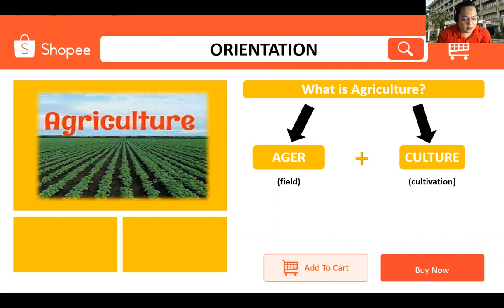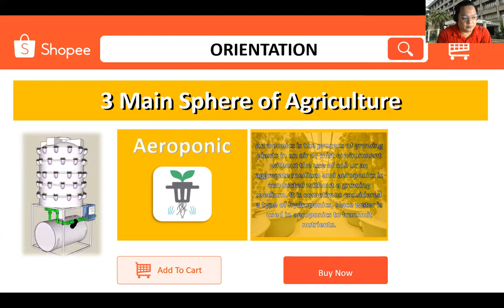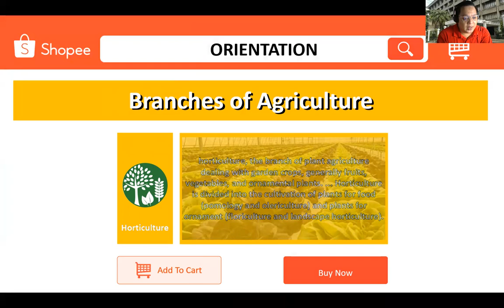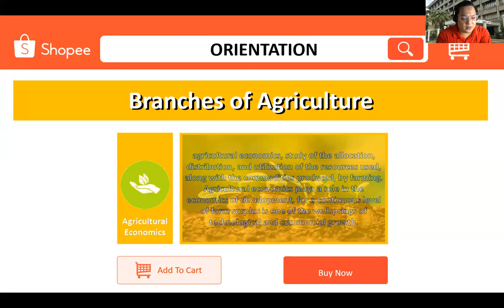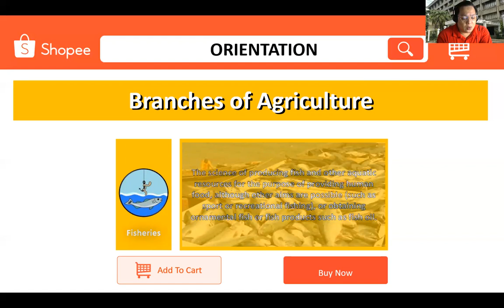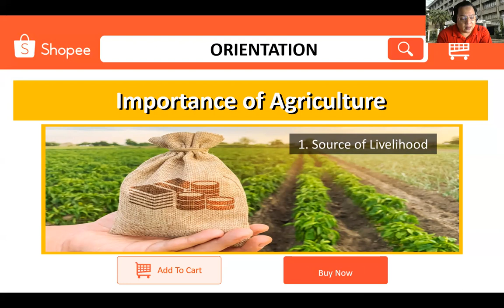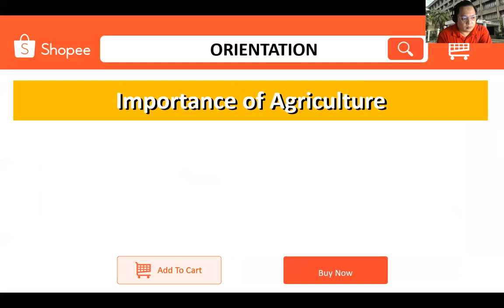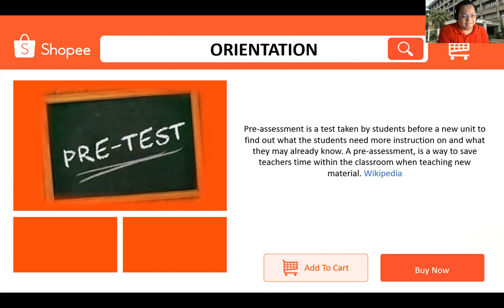First Meeting (ORIENTATION): Discussion about Introduction to Agriculture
1. Meaning of Agriculture
2. 3 Main Sphere of Agriculture
3. Branches of Agriculture
4. Importance of Agriculture